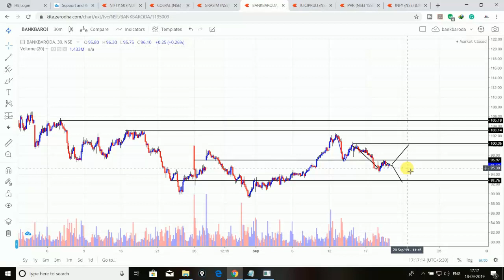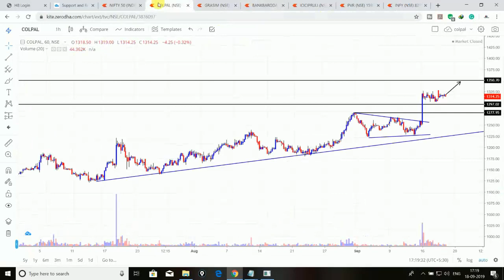best intraday stocks for tomorrow | 19 september 2019| intraday strategies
In this video i will share view about some stocks for 19 september 2019 which may  comes in action  for intraday.